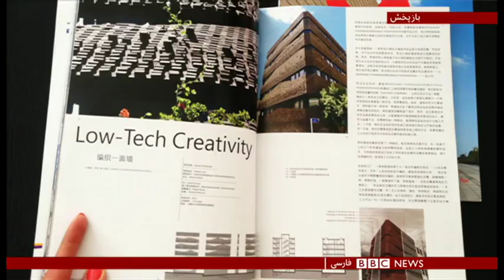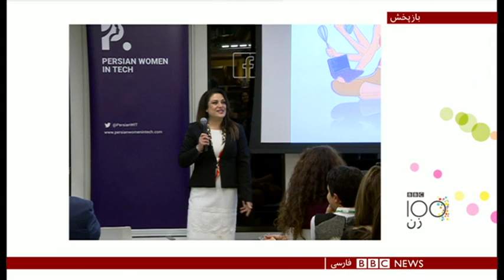برنامه ویژه صد زن؛ زنان در معماری